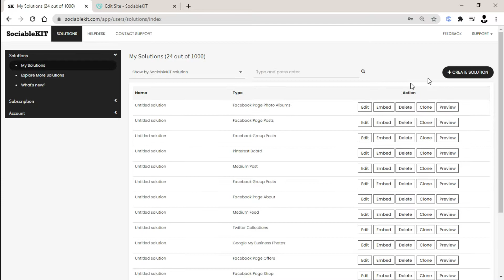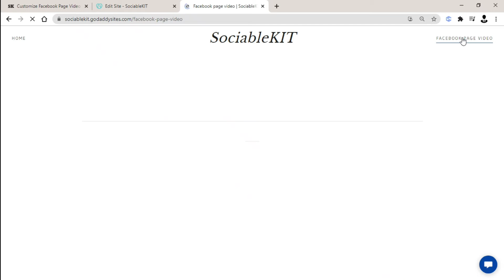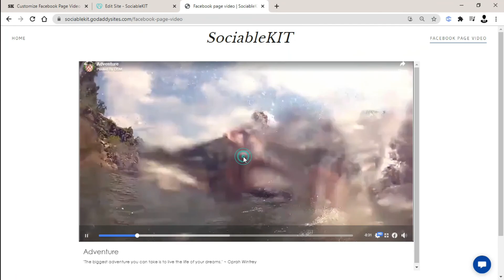How to embed Facebook page video (One video) on GoDaddy?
In this video, you will learn how to embed a Facebook page video (One Video) on GoDaddy. Do you manage single video on your Facebook page? Do you have a GoDaddy website? If you answered YES to both questions, this tutorial is for you!

These are the following text version of the steps I did in the video.

You will be automatically logged in after you sign up.
2.On the dashboard, click the “+ Create Solution” button.
3. Select “Facebook Page Video (One Video)” on the dropdown.
4.Click the “Select Facebook page” button and click your target Facebook page on the pop-up.
5.If you don’t see your Facebook page and your Facebook account is not yet connected, click the “Connect Facebook” button.
6.Click the “NEXT” button. This will show you the customization options. You can use it for changing the look and feel of your feed.
7.Click the “Embed on website” button. Copy the JavaScript code on the pop-up.
8.Open your GoDaddy page editor.
9.Click "Add Section", search "HTML" and click the "HTML" option.
10.Click the "Code will render here" section and on the sidebar, enter a section title.
11.On the "Custom Code" field, paste the JavaScript code you copied earlier.
12.On the upper right corner, click "Publish", then click the "Save and Publish".
13.Click the "View Site" button. Done!

If you know anyone who needs to embed Facebook page video (One Video) on GoDaddy, pass along this tutorial! You’ll be helping them out and me too. Thank you!